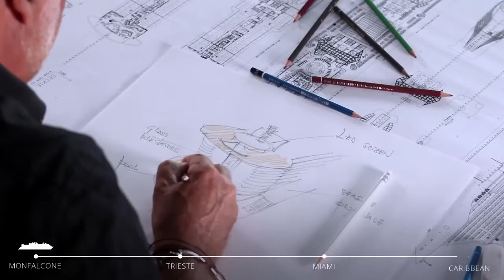Vision Cruise | MSC Seaside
MSC Seaside is the place to be...

See The Difference with Vision Cruise